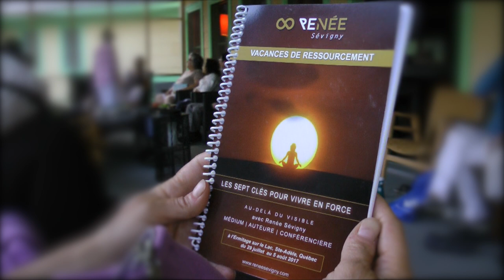Bienvenue au Vacance de ressourcement avec Renée Sévigny.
Renée Sévigny Présente:

Des vacances de ressourcement!

C'est un endroit où l'on reconnaît la force de la nature qui s'éveille.

C'est un endroit où je vis une vie de paix, de plénitude... je suis constamment dans l'amour et dans la lumière... je suis en harmonie avec les éléments de la nature et toujours à l'écoute de mon intuition!

C'est plus que des vacances, c'est une semaine d'expérience très enrichissante,  dès la deuxième journée  j'étais déjà décroché de mon cellulaire, et c'est quelque chose que je ne croyais  jamais pouvoir faire.
C'est un endroit qui m'a beaucoup aidé à m'éclairer et à me centrer, pour prendre les bonnes décisions